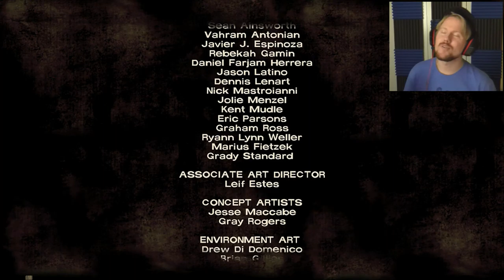The Walking Dead - Season 1 - PART 4 | Let's try to make Larry like us, you never know | Epic Hedgie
Let's do everything we can to save EVERYONE! Except for Larry, that guy is a douche... welp... That was gross.

Steam info: Gain access to the full season [5 episodes] of The Walking Dead by purchasing the Season Pass, which will act as your gateway to every episode of the game. All five episodes are now available immediately upon purchasing the full season.
A continuing story of adventure horror spanning across 5 episodes:
Episode 5 – No Time Left

Title: The Walking Dead
Genre: Adventure
Developer: Telltale Games
Publisher: Telltale Games
Release Date: 24 Apr, 2012